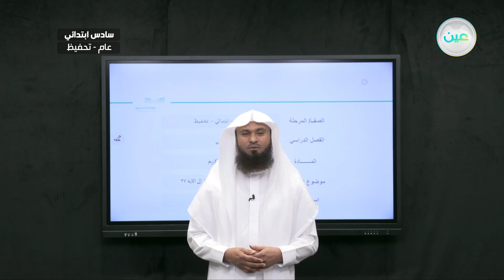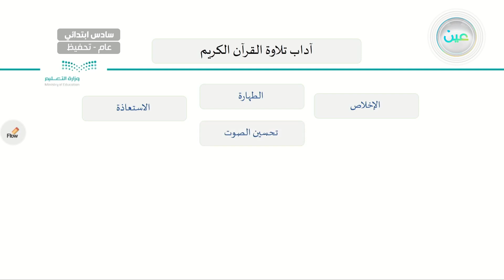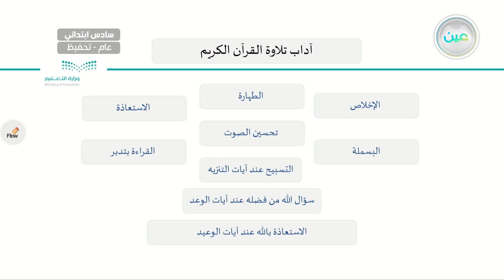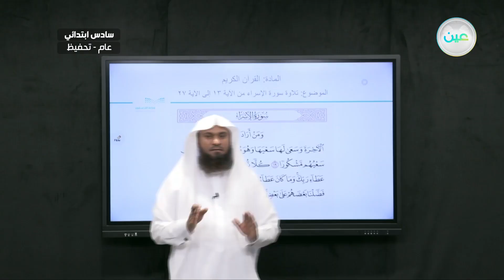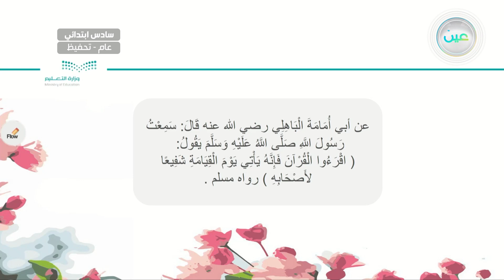"تلاوة سورة الاسراءمن 13 إلى 27 - القرآن الكريم (تحفيظ) - سادس ابتدائي"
الحصة الثالثة - الثلاثاء - الأسبوع الثامن - سادس ابتدائي06